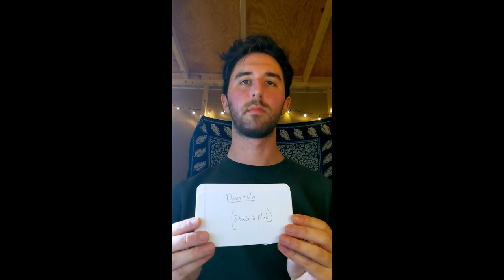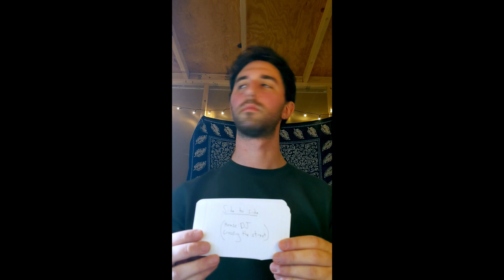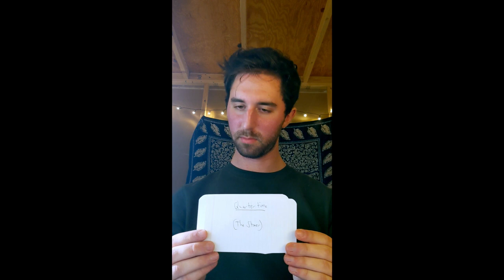Eli’s Guide to the Ten Most Common Nods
by Eli Cohen